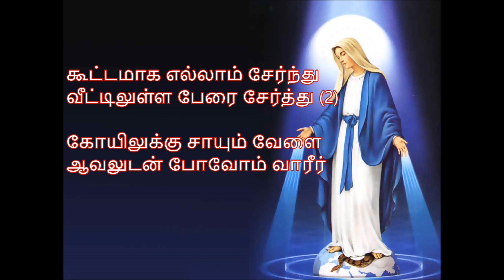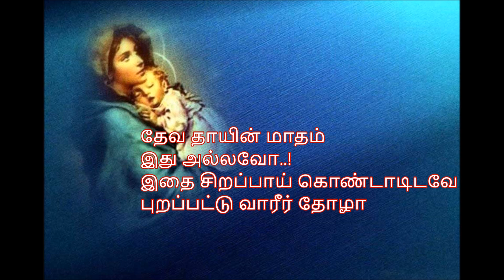தேவ தாயின் மாதம் | Deva Thaayin Maadham | Tamil Christian Lyric Video